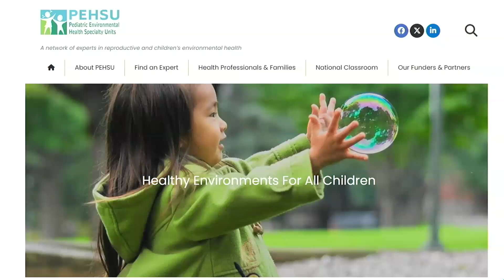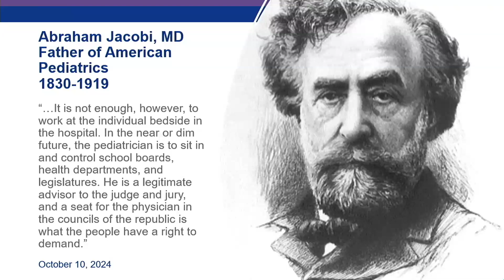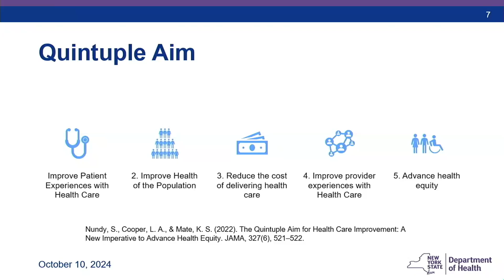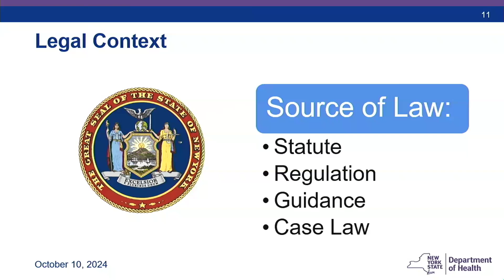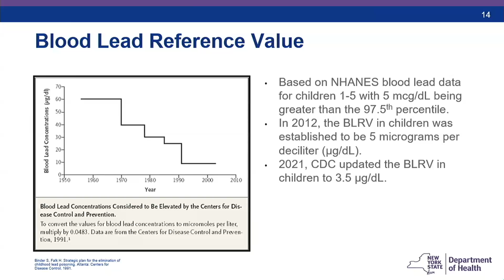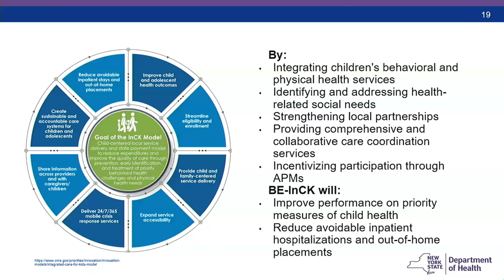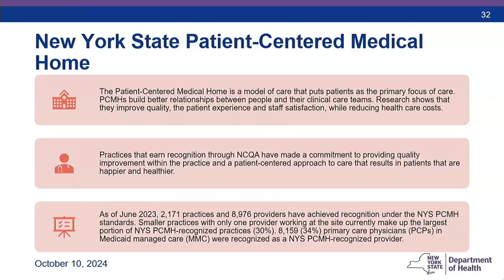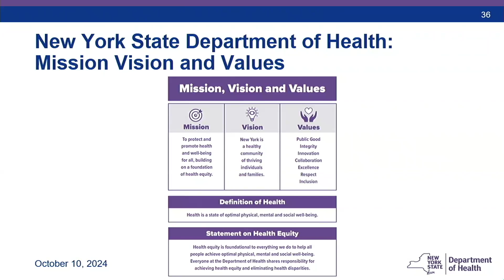CEHDay Presentation by Dr. Nathan Graber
For Children’s Environmental Health Day at Mount Sinai NYC this year, Dr. Nathan Graber gave a presentation – Pediatric Policy: Persistence, Perseverance, Perseveration, Patience, and Perspiration. Enabling a better world for kids. Dr. Maida Galvez from PEHSU and NYSCHECK introduces.